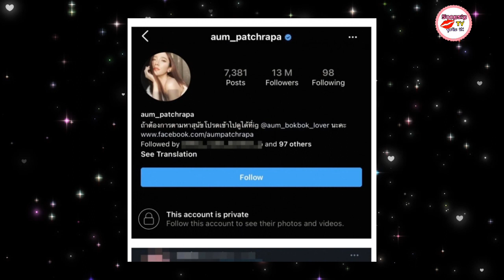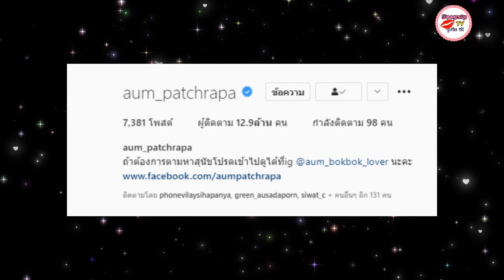เกิดอะไรขึ้น นางเอกเบอร์ใหญ่ช่องดัง "อั้ม พัชราภา" ยอดฟอลไอจีลดฮวบ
เป็นซุปตาร์เบอร์ 1 ตลอดกาลจริงๆค่ะ สำหรับสาวอั้ม พัชราภา ไชยเชื้อ ถึงเเม้ว่าตอนนี้จะอายุเข้าที่เลข 4 เเล้ว เเต่เรื่องของความสวยเเซ่บก็ยังสวยเป๊ะเหมือนเดิม เเถมตอนนี้ยังเเฮปปี้ทั้งเรื่องงานเเละเรื่องความรัก เพราะพักหลังๆจะเห็นว่าสาวอั้มจะมีโมเมนต์น่ารักๆกับไฮโซพกอยู่บ่อยๆ

ก่อนหน้านี้มีรายงานว่า สาวอั้มนั้นเธอได้ตั้งไพรเวทอินสตราเเกรมของตัวเอง ทั้งๆที่มียอดฟอลโลเว่อร์กว่า 13 ล้าน ซึ่งทำให้หลายๆคนตั้งข้อสังเกตว่าเกิดอะไรขึ้นกับนางเอกตัวเเม่กันเเน่ เละล่าสุดสดๆร้อนๆ ในอินสตราเเกรมของเธอนั้น ยอดฟอลโลเว่อร์ลดฮวบอย่างไม่น่าเชื่อเหลือ 12.9 ล้าน นั่นเองค่ะ เเต่จะเกิดอะไรขึ้นคงต้องรออัปเดตเรื่อยๆ